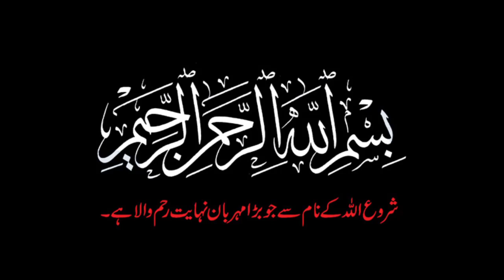Home made soy sauce recipe / اب سوے ساس گھر پر بنائیں